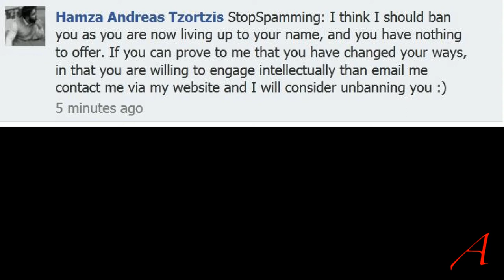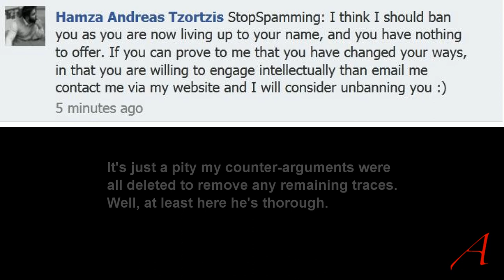Hamza Tzortzis censors me over Koranic Embryology differences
Taking and examining the claims made by Muslim apologist Hamza Tzorztis regarding Greek embryology in the Koran - once again.

He started insulting me and addressing my posts and comments in a derogatory fashion on Facebook, where it is difficult to respond. I checked if this is warranted and I had made a mistake. Turns out I did not.

First published 12.2011

and a couple more, can be extracted from the video contents.

This video contains transformative information, does not infringe on the target audience of the critiqued video, is non-commercial, uses only the minimum, required material and thus does not infringe any copyright laws. It provides either a review, a comment, criticism, parody, education, satire or all of the aforementioned. Abusive take-down notices will be countered.